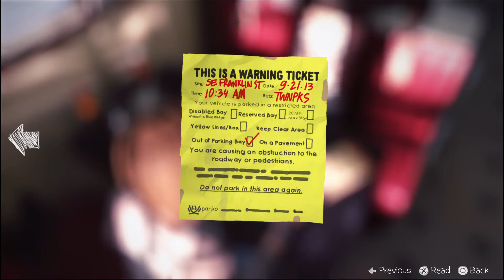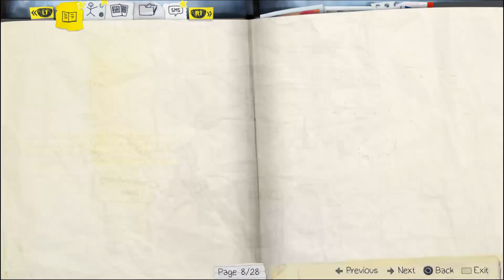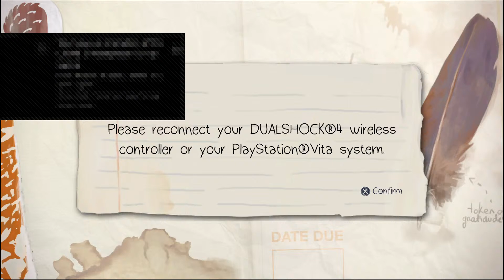Life is Strange [Part 2] (w/ Willard and Joe Dirt)